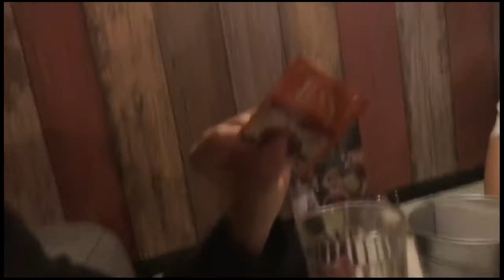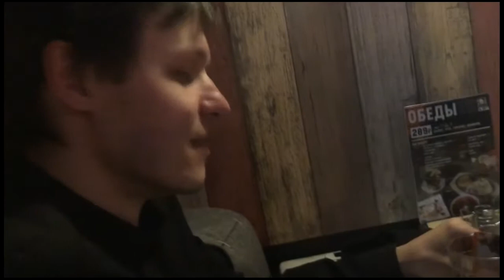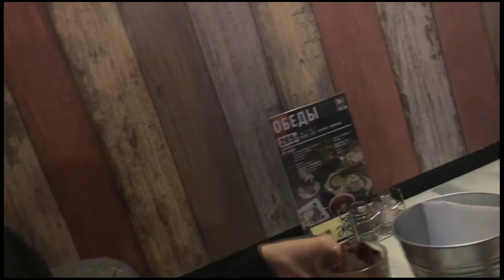Kotix in Moscow 2